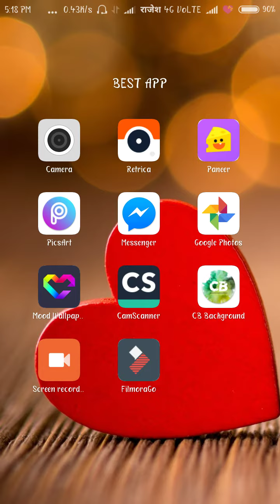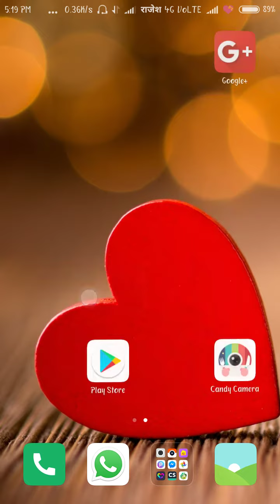सबसे अच्छा एप,सेल्फी,फ़ोटो के लिए,💝best photography Camera App,mast camera app kaha se laye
एप्प डाऊनलोड link@@

mast camera app kaha se laye

मस्त app,     must Try